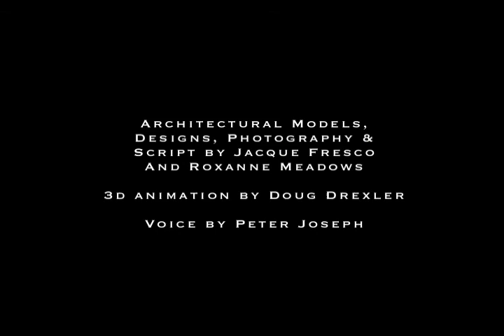The Venus Project - Designing the Future